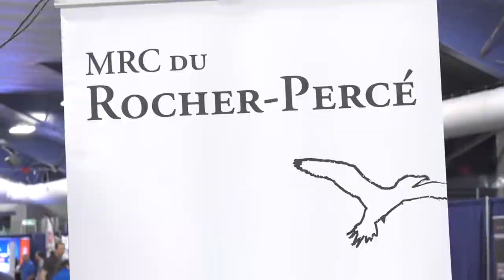Journée de l'emploi avril 2018